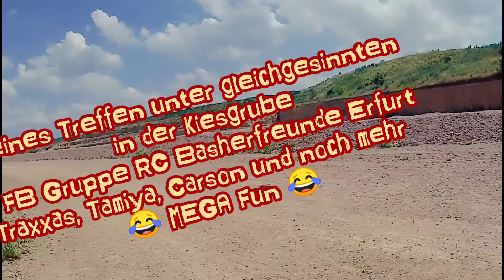Bashday 😂 Kleines Treffen unserer Basher Gruppe /Traxxas /Carson /Tamiya und Co.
Hy

Kleines Treffen unserer FB Gruppe

RC Basherfreunde Erfurt

Mit dabei

Traxxas, Tamiya, Carson, Black Bull, PiratRazor usw.

MEGA Fun 😁 👍🏻

Schaut auch auf Facebook vorbei unter

Bernd Kretschmer

Euer B.K. RC

Hinterlegt mit freier Musik von Powerdirector